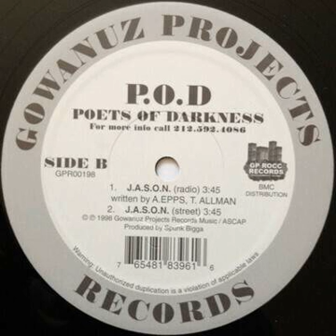Poets of Darkness - J.A.S.O.N (Street Version) [1998]